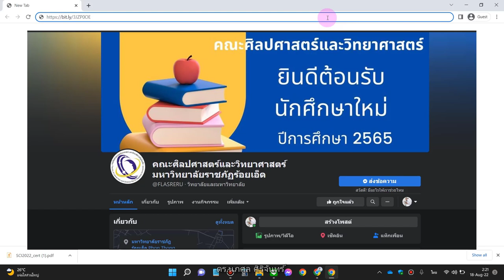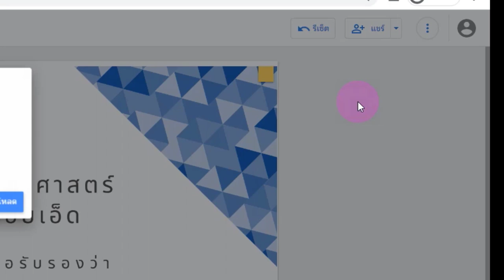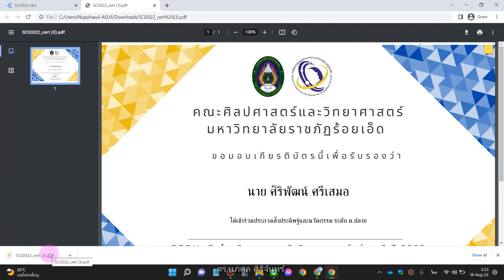วิธีดาวน์โหลดเกียรติบัตรร่วมประกวด วันวิทยาศาสตร์ 2565